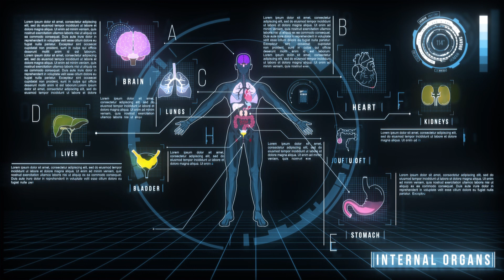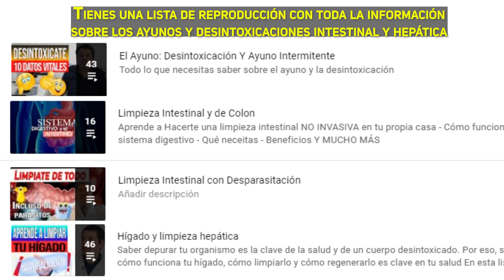Cómo ELIMINAR el MOCO INTESTINAL. Desintoxica tu intestino eliminando el MOCO RESECO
Cuida tu salud eliminando el moco acumulado en tu sistema digestivo. Ten en cuenta que este moco se produce por irritación y puede llegar a resecarse produciendo muchos problemas de salud, ya que entorpece la absorción de nutrientes y la eliminación de venenos